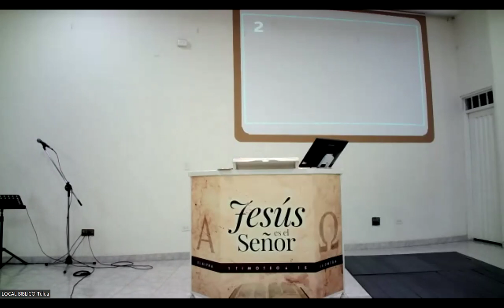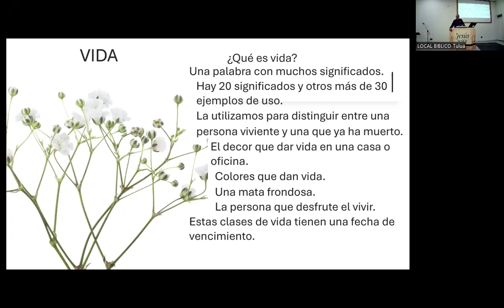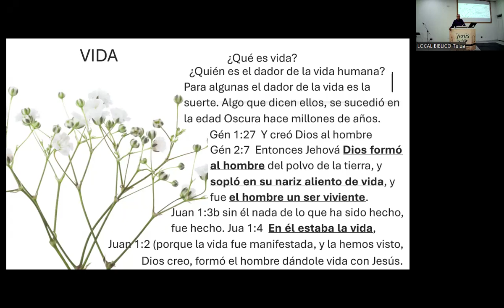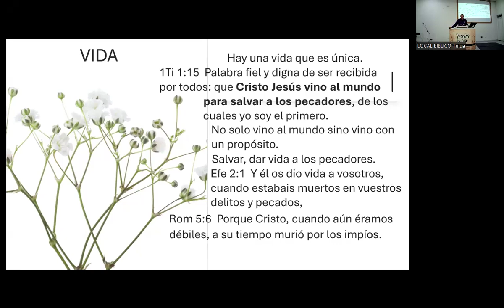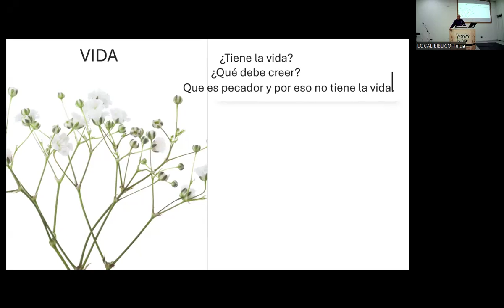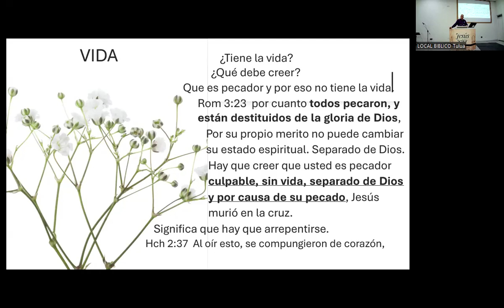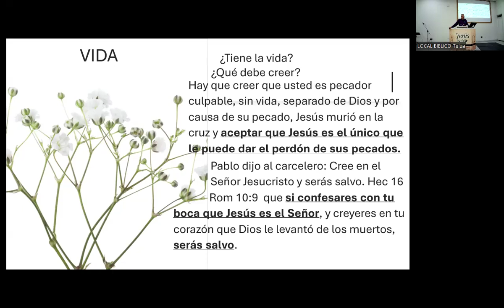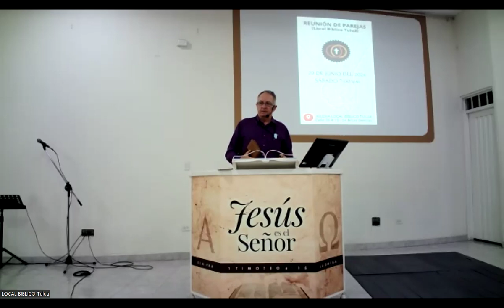VIDA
HNO.BYRON JOHANESSEN.23 06 2024
(PREDICACION DEL EVANGELIO)